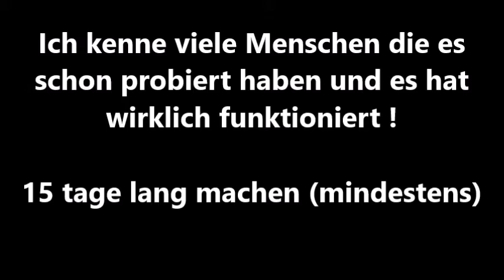Nierensteine schnell Zerstören - Das Geheimrezept !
Nierensteine schnell Zerstören  - Das Geheimrezept ! Ja es funktioniert!